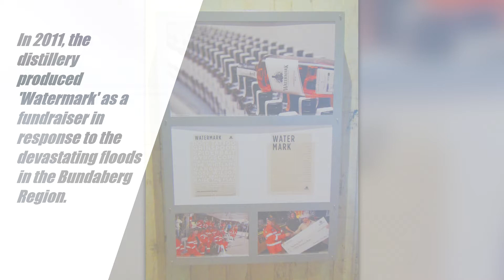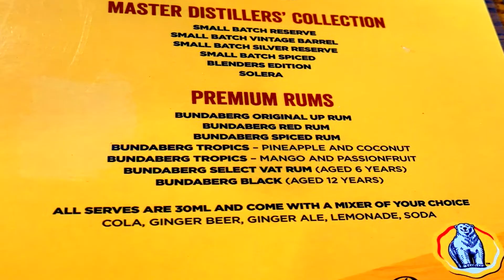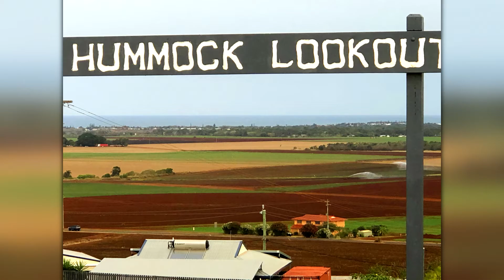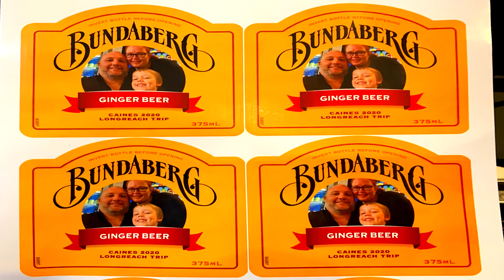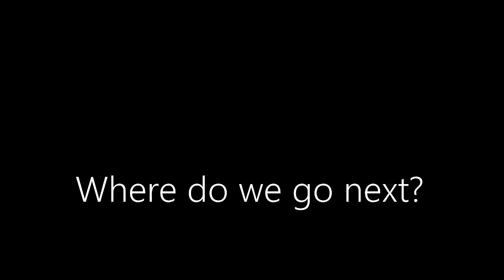Roadtrip Queensland - 3 Days in Bundaberg and heading home!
Part 5 of our 2020 Longreach caravan roadtrip kicks off at the Glenlodge Caravan Park. We stop by the Bundaberg Rum Distillery, and spend the afternoon at Kelly's Beach and Hummock Lookout.
We head over to the Bundaberg Barrel to sample some awesome soft drinks, and a quick stop to see the sugarcane fields burnt back.

Our roadtrip wraps up as we check out of Bundaberg and head back home to Brisbane.

- with many thanks to the following artists for their amazing compositions!

Video Credit - Bundaberg Brewed Drinks on Youtube.